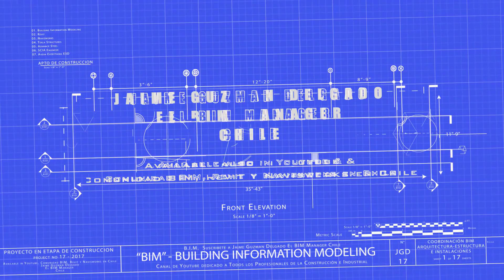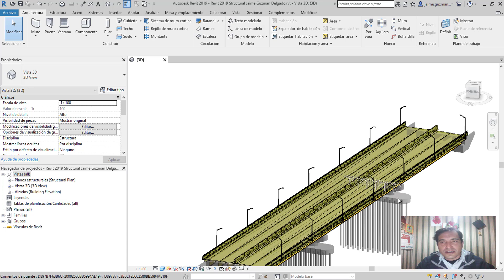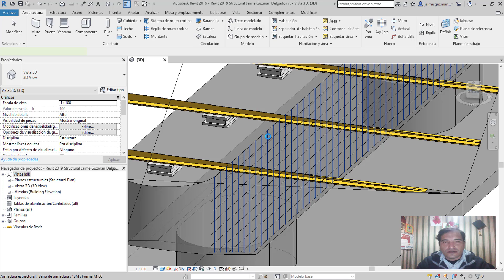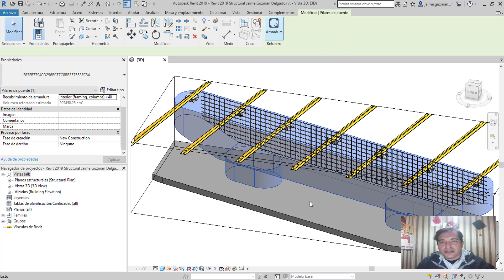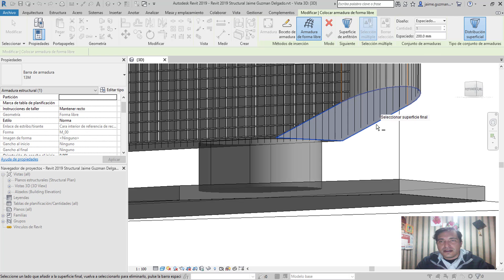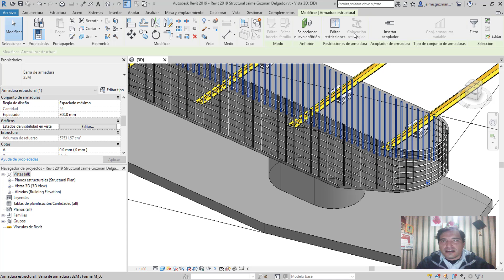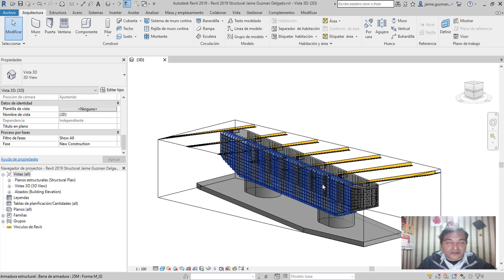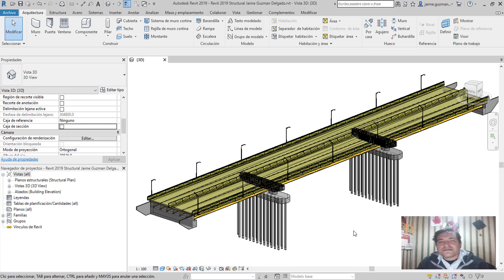Revit 2019 -C4 - Refuerzo Estructural Jaime Guzman Delgado El BIM Manager Chile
LOS INVITO AL PROXIMO EVENTO BIM MASIVO ONLINE EN ESPAÑOL E INTERNACIONAL DE EDITECA EN EL SIGUIENTE ENLACE :

Como Siempre Disponible, tanto para su Ciudad o País, a través de la descripción de éste video

Atte.

CHILE
AWAKE BIM 5D Grupo Empresarial Asesorías en Gestión de Inversión para la Construcción e Industrial

ARGENTINA
Universo BIM - Luciano Gorosito :

Buildgroup EU
ATC MAnager: Arq. Pablo Chaquires
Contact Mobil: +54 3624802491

CHILE
Ciudad La Serena, IV Región, Chile

CHILE
Ingeniería Estructural Inc.

BOLIVIA
Omar Rodrigo Patzi

MEXICO
Victor Cessa :

MEXICO
Neptali Nuriulu Vasquez :

MEXICO
Oficina Arquitectura Humberto Burgos - Ciudad Monterrey - Mexico

MEXICO
Oficina Arquitectura e Ingenieros - Osvaldo Mirelles - Ciudad Guanajuato - Mexico

MEXICO
Jose Luis Rodriguez

COLOMBIA
Oficina Arquitectura e Ingenieros - Gustavo Ruiz Ruiz - Ciudad Tunga - Colombia

Oficina Arquitectura e Ingenieros - Angelica L. Gonzalez - Ciudad Bogotá - Colombia